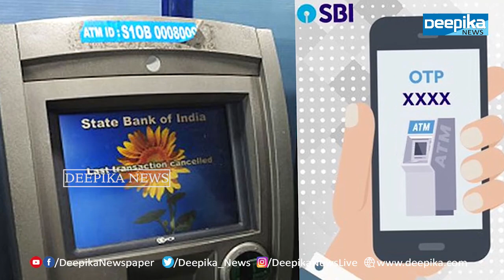എടിഎം തട്ടിപ്പുകാർക്ക് എട്ടിന്റെ പണി' ഇനി തട്ടിക്കുന്നതൊന്നു കാണട്ടെ SBI News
10,000ല്‍ അധികം രൂപയുടെ ഇടപാടിന് ഒടിപി നിര്‍ബന്ധമാക്കിയതടക്കം മൂന്നു നിര്‍ണായക മാറ്റങ്ങളാണ് എസ്ബിഐ വരുത്തിയിരിക്കുന്നത്. ഈ മാറ്റങ്ങള്‍ അറിയാം...